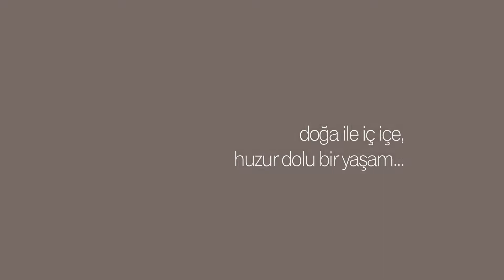Therra Park Reklam filmi